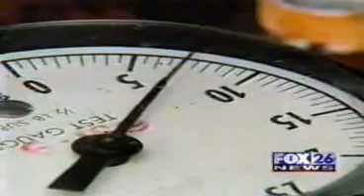How To Run Your Car On Water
Check for more information on how to convert your car into a water burning hybrid.